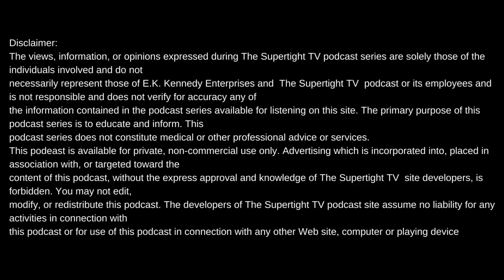YOUNG BLEED SHARES WHAT REALLY HAPPENED WHEN MASTER P GOT INVOLVED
Intro produced by Meezy Relli